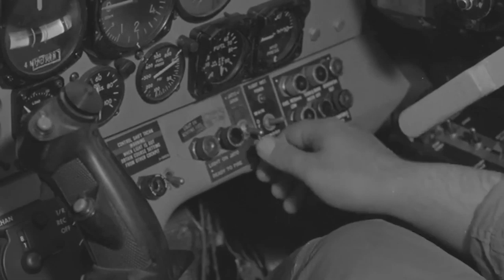Şafak Bekçileri - Ben Daha Yüzünü Görmedim | Leyla Sayar Göksel Arsoy | Yeşilçam Filmi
Şafak Bekçileri Filminin Konusu:
Filmde, sevdiği kadın ile mesleği arasında seçim yapmak zorunda kalan bir adamın öyküsü anlatılır. Üsteğmen Pilot Göksel ile Kudret Ağa’nın kızı Zeynep birbirlerine âşık olurlar. Kudret Ağa Zeynep’i şehrin önde gelen ailelerinden Emrullah Bey’in oğlu Kerim’le nişanlandırır. Kerim’le evlenmek istemeyen Zeynep, Göksel ile görüşmeye devam eder. Bunu öğrenen Kerim ile Göksel arasında kavga çıkar ve Göksel galip gelir. Kudret Ağa, kızını Göksel’e vermeye razı olur fakat pilotluğu bırakarak çiftliğinin başına geçmesini şart koşar. Göksel, işi ve sevdiği kadın arasında bir seçim yapmak zorunda kalacaktır.

Yapımcı : Göksel Arsoy
Yönetmen : Halit Refiğ
Senarist : Halit Refiğ
Tür : Melodram
Yapım Yılı : 1963
Özellikler : 35 mm, Siyah-Beyaz
Süre : 120 dk
Ülke : Türkiye
Dil : Türkçe
Vizyon Tarihi : 14 Ekim 1963
Oyuncular: Nilüfer Aydan, Leyla Sayar, Göksel Arsoy, Ahmet Tarık Tekçe, Hüseyin Baradan, Ekrem Bora, Mümtaz Ener, Oktay Menteş, Asım Nipton, Necdet Tosun